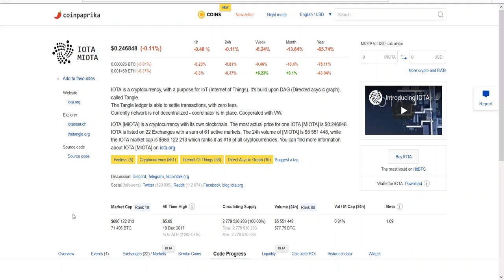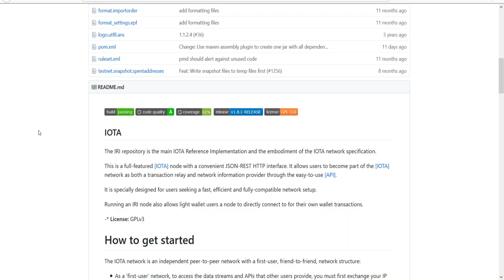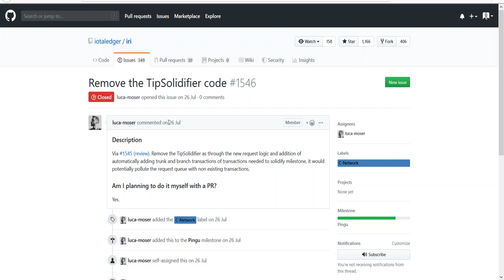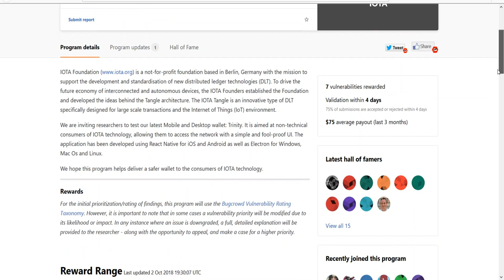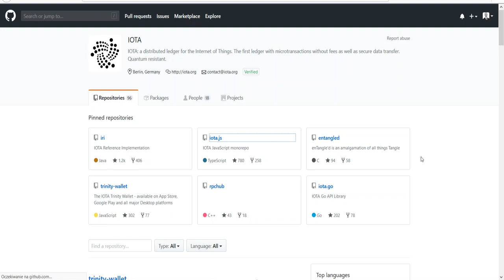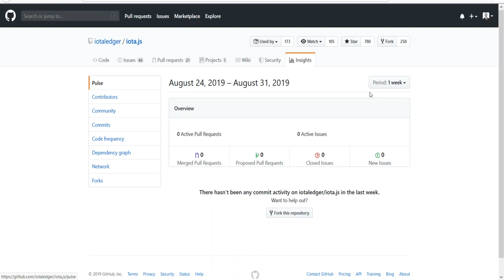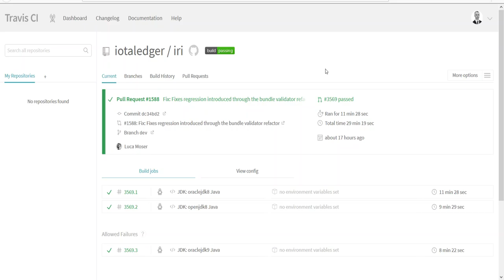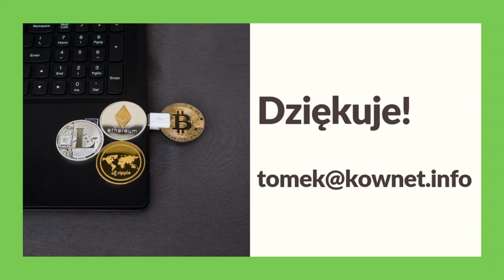021. Analiza projektu IOTA #001